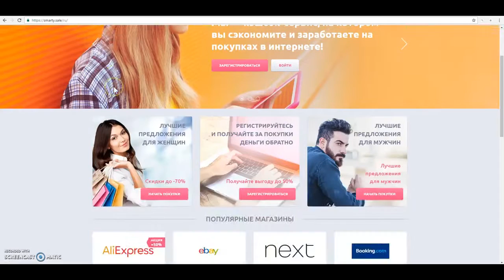Качки слабаки! Ваня не согласен